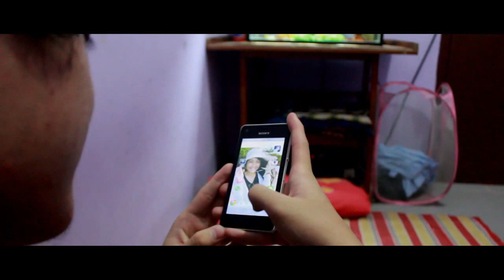ONCE - Short Movie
"Hidup cuma sekali. Benarkah?"

Director:
Rifai Dwi Cahyo

Screenwriter:
Muhammad Rajib Rakatirta, Rifai Dwi Cahyo

Cameraman:
Fitratama Sintantyo Putra

Editor:
Juleo Nobel Pratama, Muhammad Rajib Rakatirta

Casts:
Syaidina Ali M. Akbar (Afar), Ulfa Rachmawati (Nadiya), Putu Darusidhi (Bos Preman), Brahma Arya Pinatih (Preman), Muhammad Rajib Rakatirta (Preman)

Film pendek berjudul "ONCE" ini dibuat oleh Gebra Production dalam rangka mengikuti lomba film pendek Indonesian Short Film Festival. Bagi yang menyukai karya kami ini, dipersilakan untuk vote dengan membuka link berikut